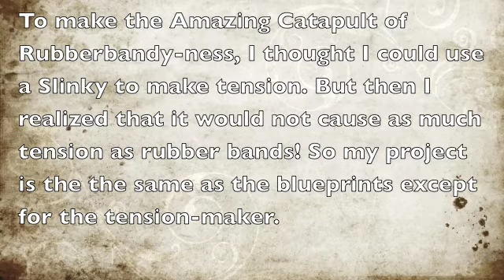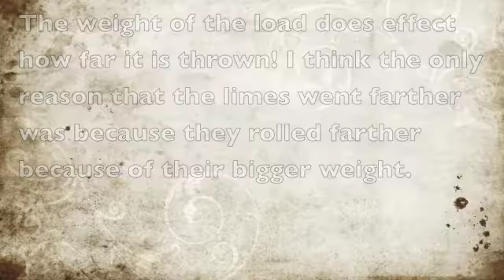How Does the Weight of the Load Effect the Distance the Lime Mover Chucks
STEAM project